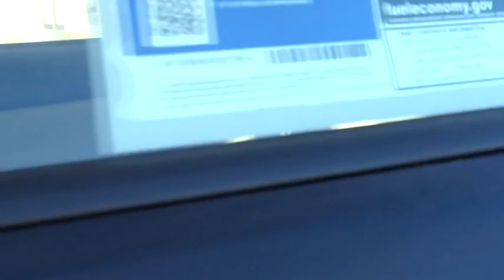2016 Subaru Impreza Reno, Sparks, Lake Tahoe, Mammoth, Northern Nevada S16281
2016 Subaru Impreza